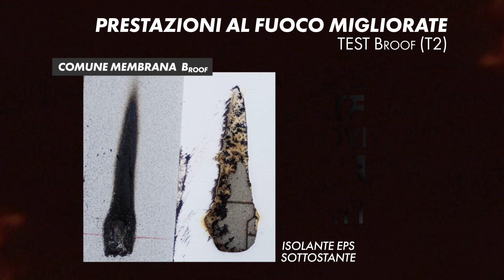Polyglass - Gamma XFIRE®: membrane ignifughe resistenti al fuoco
Una protezione antincendio per il tuo edificio? 🔥

Scopri in questo video XFIRE, la nuova gamma di membrane bituminose impermeabili certificate BROOF (t2) resistenti al fuoco esterno per proteggere le superfici e migliorare la sicurezza degli edifici.

Le nuove membrane impermeabili in bitume polimero XFIRE sono state sviluppate per rispondere alla crescente necessità di protezione antincendio negli edifici.

Polyglass ha creato una nuova gamma di prodotti in grado di soddisfare tutte le esigenze di progettazione e applicazione, migliorando le prestazioni dei materiali sia in termini di resistenza al fuoco che di applicabilità.